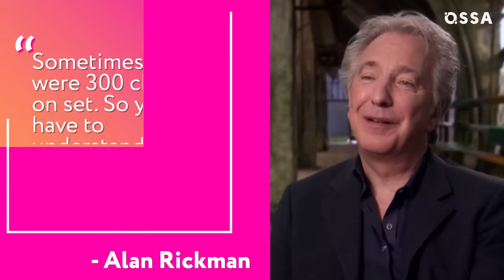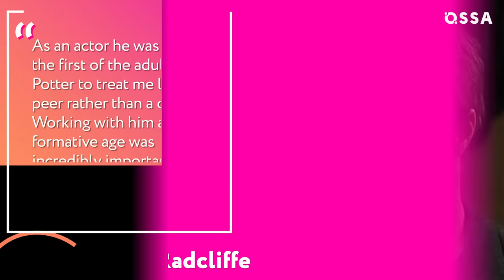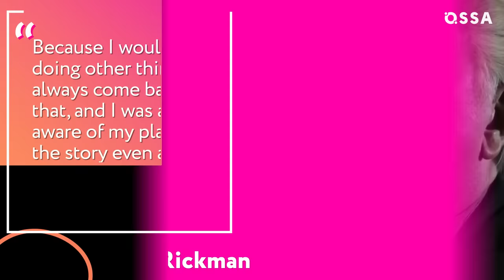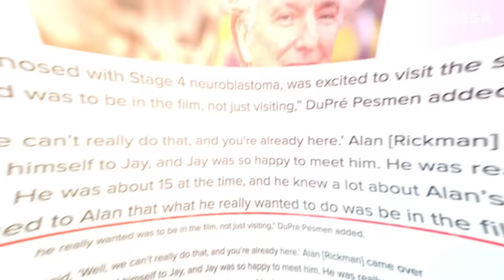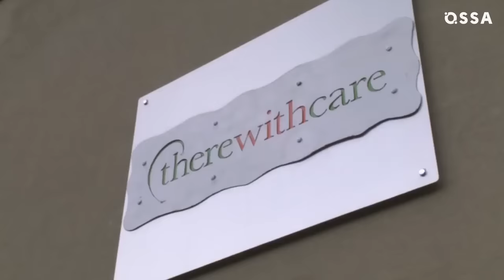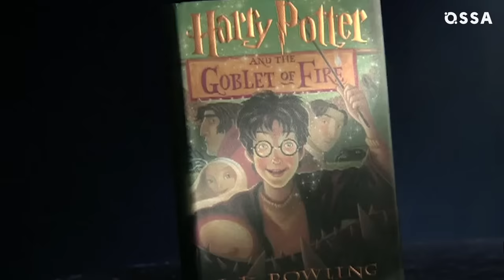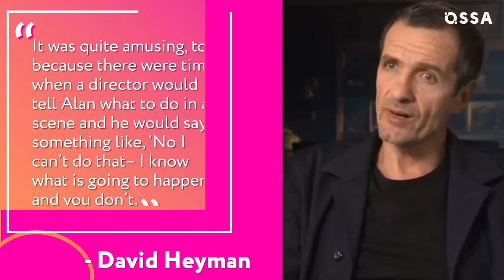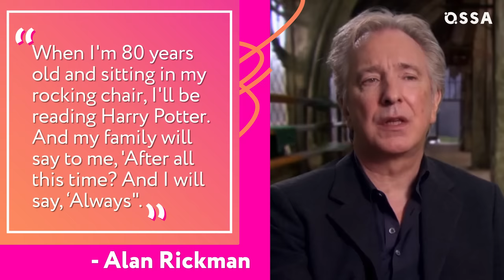8 Reasons Alan Rickman Was The Best Human Ever |⭐ OSSA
It’s been 5 years since Alan Rickman passed away. He took on many diverse roles in outstanding movies during his career. Though he played enigmatic baddies, as Severus Snape in Harry Potter, he was the sweetest human being offscreen.

It's time to raise our wands in tribute to the villain with a heart of gold! JK Rowling trusted and confided in him. Warwick Davis, who you know as Professor Flitwick, had so much fun with him while doing epic pranks on Hogwarts students.

Oliver Phelps, or George Weasley, once was casually asked to explain to him how the iPod works. Finally, how did he happen to know the true story of Professor Snape before everyone else did?

What do his co-stars Rupert Grint (or Ron Weasley), Daniel Radcliffe (or Harry Potter), Evanna Lynch (or Luna Lovegood) say about working with him? We know you’re itching for answers to these Harry Potter queries. So let’s review the magically great Alan Rickman moments.